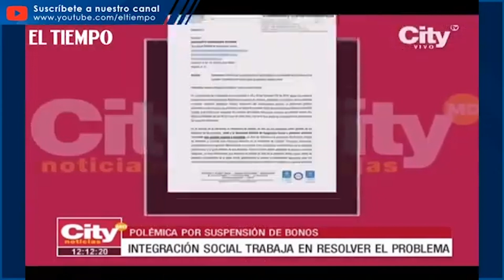Miles de adultos mayores no han recibido bono alimenticio | El Tiempo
Al menos a 13.000 adultos mayores les habrían suspendido el bono alimenticio de la secretaría de integración social. Conocimos el caso de dos mujeres, en condición de discapacidad, que han tenido que mover cielo y tierra para alimentarse.